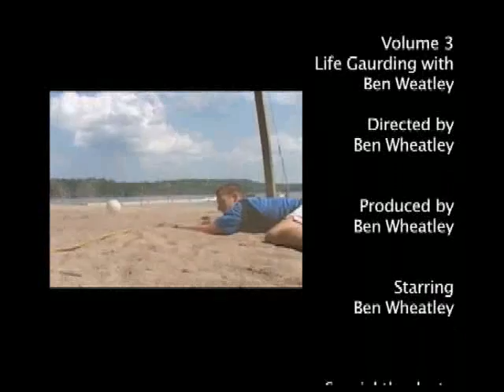Life Guarding with Ben Wheatley